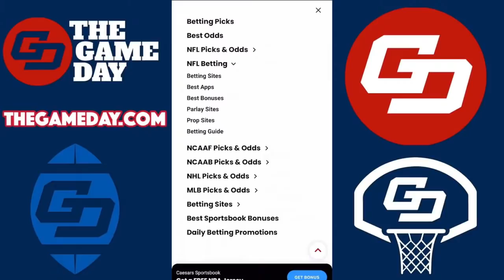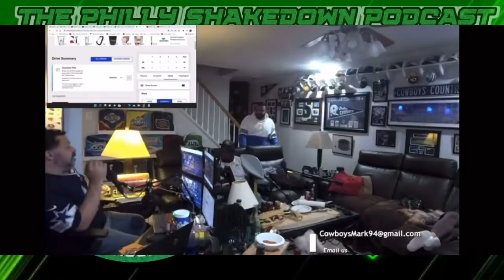The Philly Shakedown Podcast | Where's Jalen Hurts' Help? | DeVante Parker, Kayvon Thibodeaux & More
The Philly Shakedown Podcast | Where's Jalen Hurts' Help? | DaVante Parker, Kayvon Thibodeaux & More